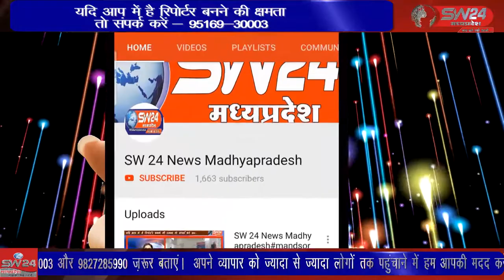SW 24 News Madhyapradesh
देवास जिला के नवनियुक्त भाज युवा मोर्चा जिला अध्यक्ष राम सोने के नेतृत्व में युवा संकल्प वाहन यात्रा निकाली गई यात्रा में बड़ी संख्या में भाजपा कार्यकर्ता सम्मिलित हुए। बागली से रवि पाटीदार की रिपोर्ट